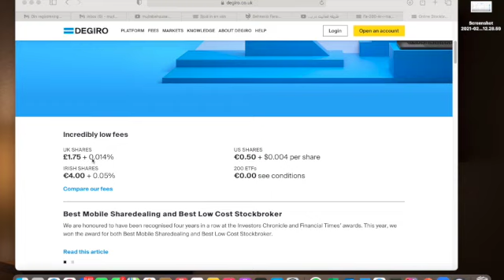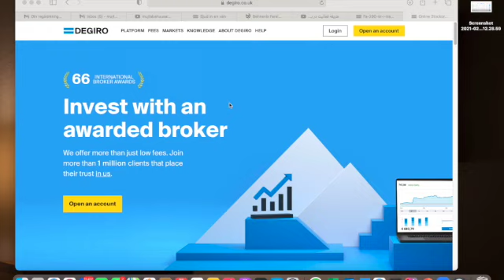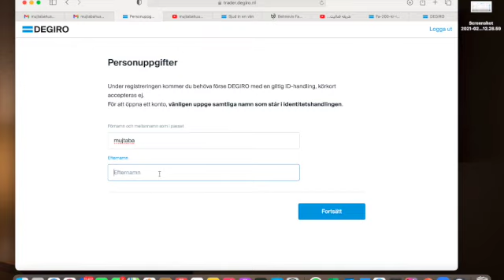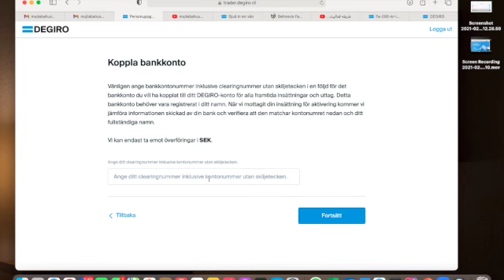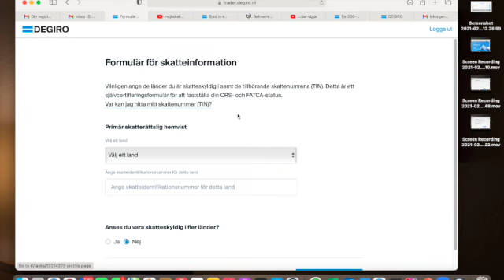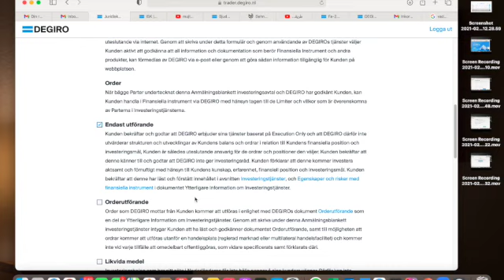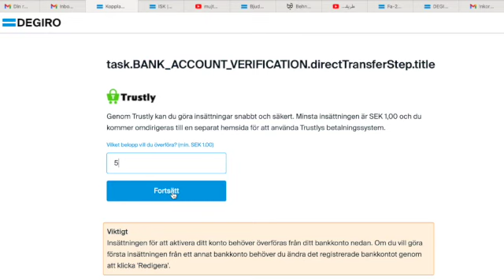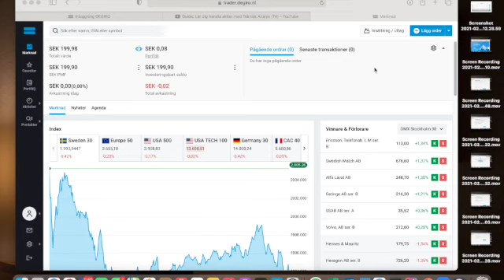بهترین جای برای سرمایه گذاری کجا است؟